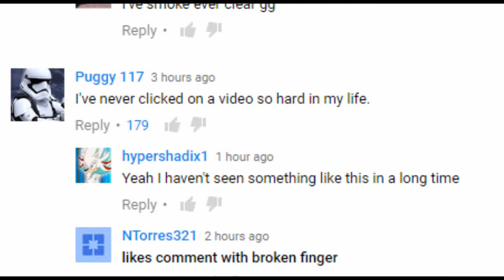Youtube Comments in Real Life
Middle click.

Song: Undertale OST: 049 - It's Showtime!